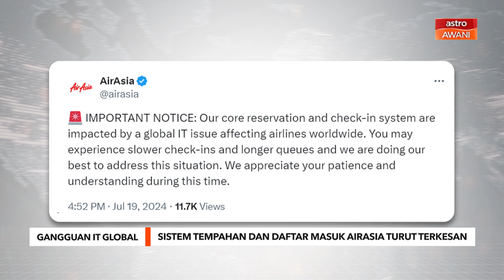Sistem tempahan dan daftar masuk AirAsia turut terkesan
AirAsia mengesahkan ia turut terkesan dengan gangguan siber global melibatkan firma keselamatan siber global, CrowdStrike.

Syarikat penerbangan itu berkata, gangguan tersebut menjejaskan sistem tempahan dan daftar masuknya.